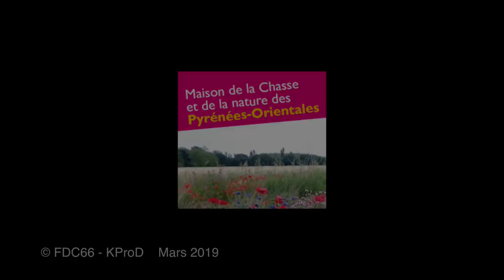Le MAG#2 de la FDC66 - ITW JP SANSON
Jean-Pierre SANSON, Président de la Fédération des chasseurs des Pyrénées-Orientales, revient sur les grands enjeux de la réforme de la chasse et son application pour tous les chasseurs catalans.